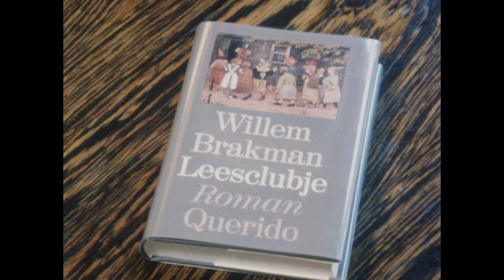Honderd jaar Willem Brakman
13 juni is het honderd jaar geleden dat de Nederlandse veelschrijver Willem Brakman (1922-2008) werd geboren. Deze avond vieren we met kenners en liefhebbers van zijn werk.
Willem Brakman was bijna veertig jaar toen hij debuteerde. Zijn schrijfwerk wist hij goed te combineren met zijn baan als bedrijfsarts in Enschede, tot hij werd afgekeurd en zich voltijds aan zijn literaire bezigheden kon wijden. Brakman was een ongekende veelschrijver, en publiceerde in totaal 51 boeken. In 1980 ontving hij voor zijn gehele oeuvre de P.C.Hooft-prijs.Brakmans debuutroman Een winterreis creëerde een familierel, over zijn roman Een gehoorzame dode werden Kamervragen gesteld. Ook zijn persoonlijke leven kende veel reuring: Brakman stond bekend als een moeilijke man met bewogen vriendschappen. Wie was Willem Brakman? Wat voor schrijver was hij? Wat maakt zijn oeuvre zo uniek, en waarom is zijn werk het nog altijd waard gelezen te worden?